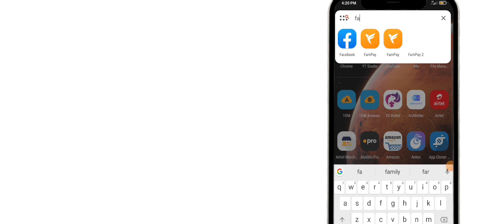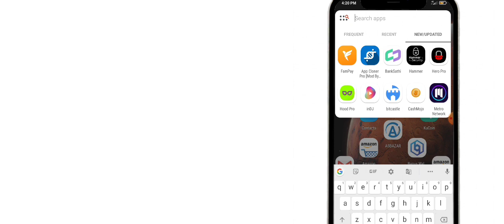FamPay invite Problem FIX! Sorry you're not invited Problem Solve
JIBANPLUS: NOTE: THIS VIDEO IS ONLY FOR EDUCATIONAL AND INFORMATIONAL PURPOSES. Im JIBAN from JIBANPLUS channel can't guarantee that you will make money from this or any of my video.
 CopyrightDisclaimer

Keep loving keep sharing also SUBSCRIBED  for more videos🎈🎈 fampay cardfampay kya haiFamPay invite Problemyou're not invite problemFamPay problemFamPay app fampay account problemhow to use fampay Sorry you're not invited Problem Solve||